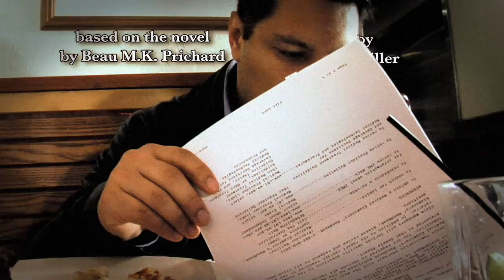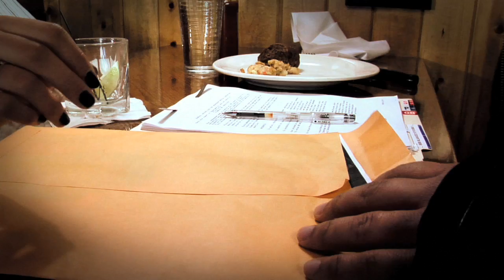GREAT SHORT FILM: Elegy: A Kevin Adams Mystery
The following four scenes are from "Elegy" a movie based on the novel by Beau M.K. Prichard.  We made this on a $0 budget, but we have a feature length script available.

Directed & Edited: Jason Miles Miller
Written: Beau M.K. Prichard & Jason Miles Miller

Detective Kevin Adams: J. Michael Salas
Waitress Heather: Isabel Dickey
Police Officer Roland McNeil: Beau M.K. Prichard
Natalie Esperson (Voice): Halle Showalter Salas
Bartender Jesse Wilkes: Jonathan Shock
Elliot Watts: Alan Prichard
Ron in Photo: Brian Sutherland

Cover Design: Samantha Davis

Film Festivals:  OpenLens 2010 Eugene Oregon